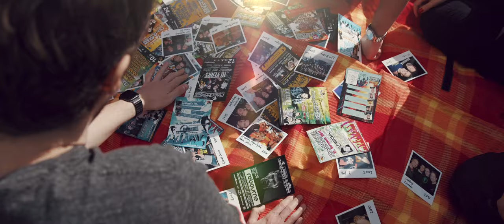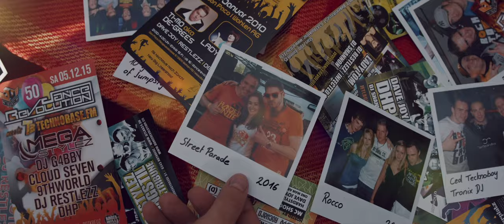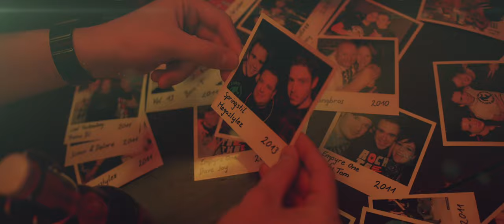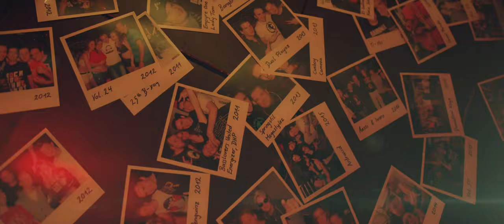Megastylez vs. DJ Restlezz feat. Euphorizon - Our Revolution (Official Video) // DANCECLUSIVE //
OUT NOW !!!
"Megastylez vs. DJ Restlezz feat. Euphorizon - Our Revolution"

Track by: Megastylez vs. DJ Restlezz
Lyrics & Voice by: Euphorizon
Video by: Marc Korn

Label: Danceclusive / Central Stage of Music

A very special thanks goes to:
- Jugendkulturhaus Flösserplatz Aarau
- Jump It Braunschweig
- All the party people of 10 years Dance Revolution

Lyrics:
Hey partypeople, let’s go back to the start.
It’s all begun with the beat that touches our hearts.
Carried away by the rhythm and the energy,
in a place where we can be who we wanna be!

Feel the beat, on the dancefloor,
euphoric feelings are the core!
These are the styles, we are living for,
put your hands up if you want more!

Our revolution has begun,
time for party, dance and fun.
If you’re ready to escalate,
clink glasses for the past decade.
That beat that never fades,
Get ready for the next decade!

Energetic and euphoric sounds,
makes me wanna jump within the crowd.
To the music from near and from far,
on the dancefloor, everybody is a star.